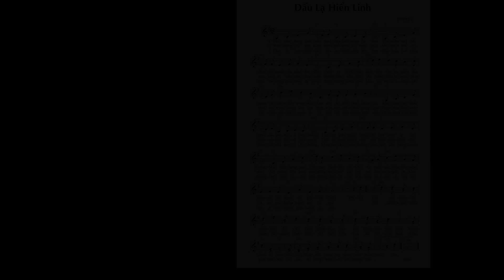Dấu Lạ Hiển Linh - Thiên Lý - Cs. Tấn Đạt